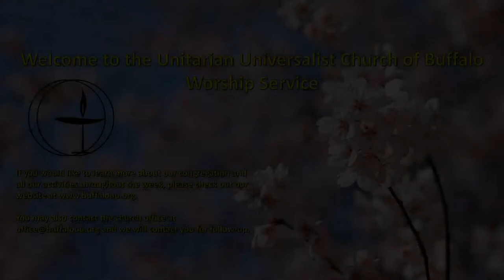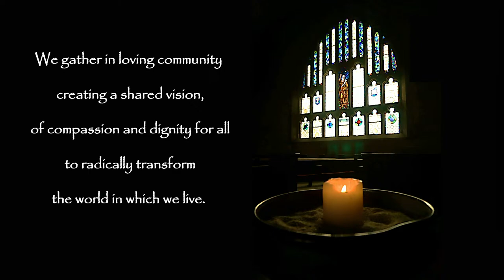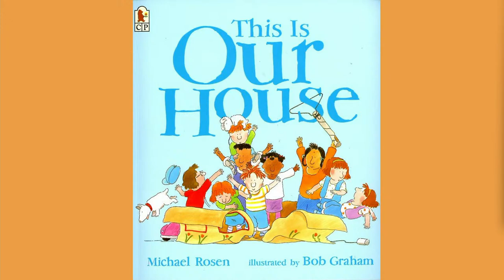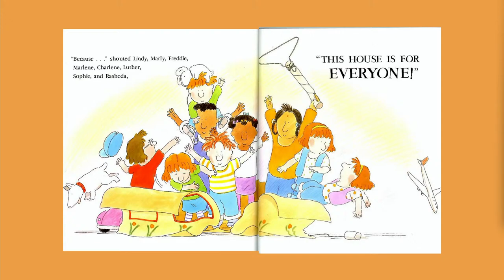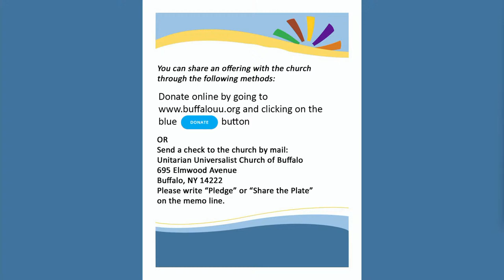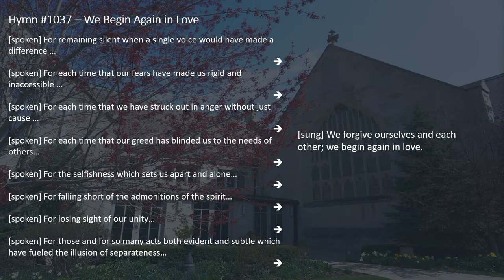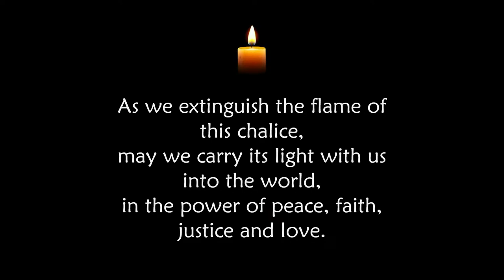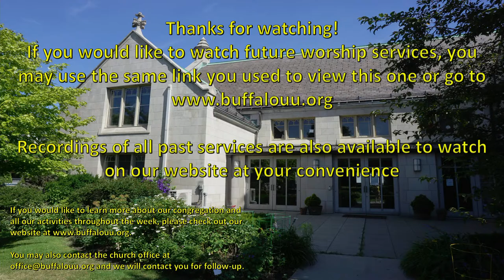April 14th, 2024 - Sacred Promises We Make to Each Other - Rev. Cathy Harrington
Covenant is the silk that joins Unitarian Universalist congregations, communities, and individuals together in a web of interconnection. The practice of promising to walk together is the precious core of our creedless faith. I will be joined by Sharon Walker, Liz Parke, and Steve Wixson for a service that demonstrates why we need a covenant. There will be a skit!